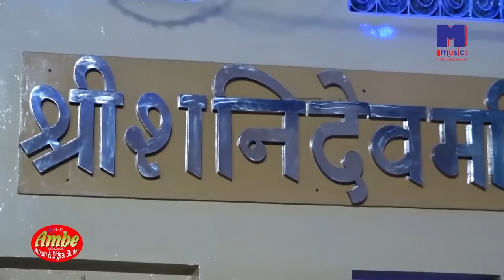श्री हनुमान भजन - थारी जय हो पवन कुमार | Shyam Paliwal Live | Balaji Maharaj | New Rajasthani Bhajan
◘Song : Thari Jai Ho Pawan Kumar
◘Album : Ek Shaam Surya Putra Shanidevji Ke Naam
◘Singer : Shyam Paliwal
◘Lyrics : Traditional
◘Music Label : M Music Media Entertainment
◘Category : Devotional
◘Track Genre : Bhakti Geet
◘COPYRIGHT : Shyam Paliwal
☛DIGITAL PARTNER : RDC MEDIA PVT LTD